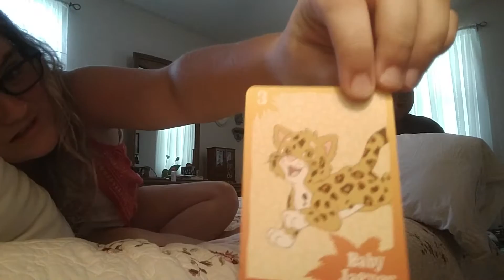Uno with my cousin